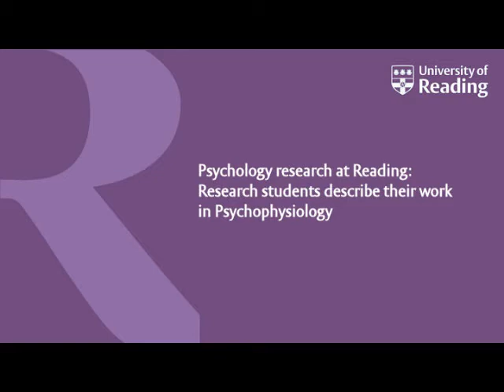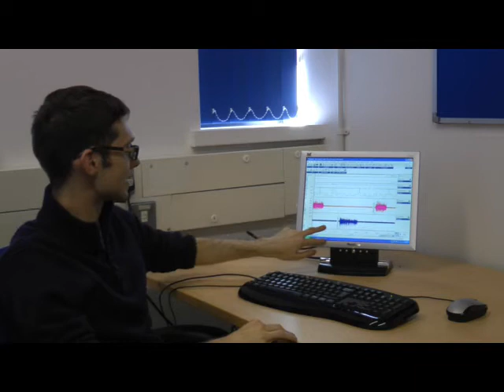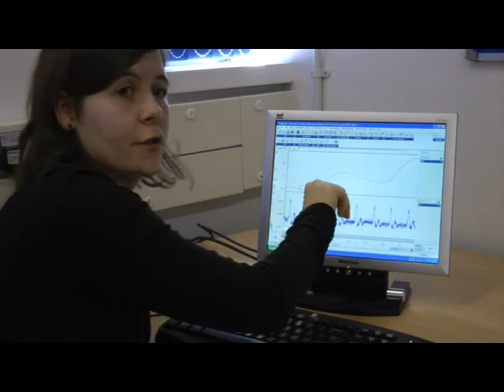Research students describe their work in Psychophysiology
In this video you meet two of our research postgraduate students who talk of their research on emotion processing. The research is conducted within the Centre for Integrative Neuroscience and Neurodynamics within the School of Psychology and Clinical Language Sciences. The students describe their experiments that measure facial electromyography (facial EMG) and galvanic skin response (GSR). Student projects in the School routinely involve the use of these and other related techniques for cutting edge research.